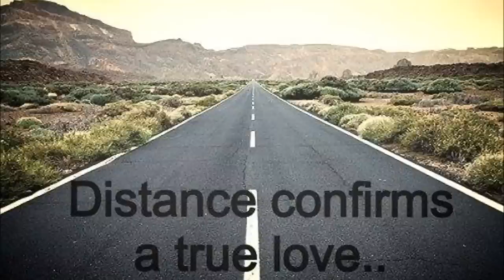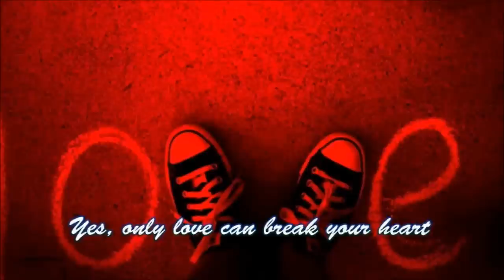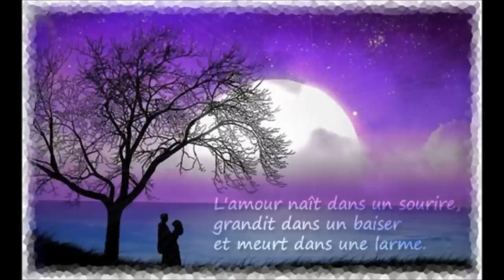El Hachimi - Un Rêve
"Un Rêve" écrit interprété par : El Hachimi Freestyle 2015 , Prod : C.A